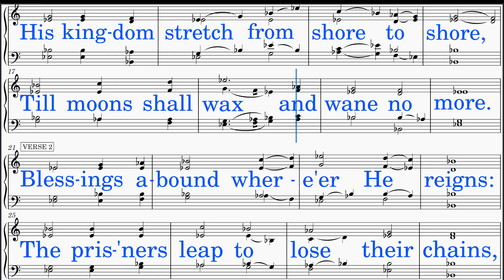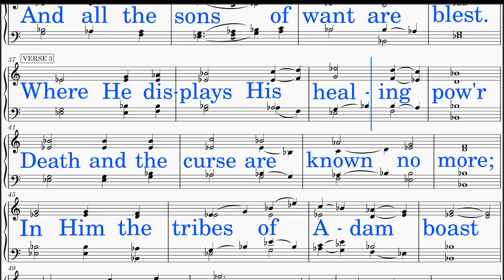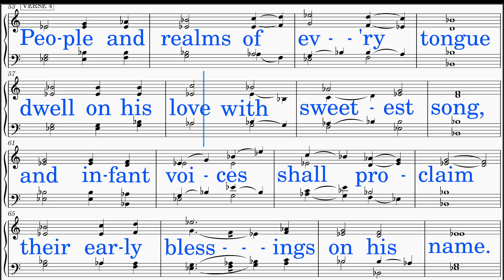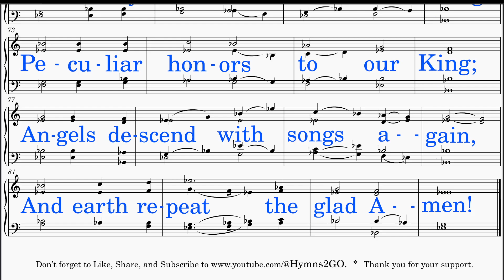Jesus Shall Reign (Hatton - Watts) [v2] Piano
*DISTINCT!*
SCORE: Scrolls smoothly with cursor.
LYRICS: Big letters in neat line breaks
HIGH NOTES: Unchanged
IDEAL USE: Sing-along (group or solo)
TEMPO: Adjusted
AUDIO: Optimal level
INSTRUMENT: Piano
VIDEO: HD-Recorded
SOURCE: Public Domain (Please see Copyright below.)

HYMN TITLE: Beneath The Cross Of Jesus
WORDS BY: Elizabeth C. Clephane
KEY: E-flat major (Same as source document)
KEY SIGNATURE: Intro staff shows true key while verse staves shows Open Key.
VERSION 2:
 In this 2nd rendition, we present the powerful and soul-stirring message of "Beneath The Cross of Jesus" with the word "unworthiness."
 This version beautifully conveys the deep sense of humility and recognition of our need for God's grace and redemption.
 Join us in reflecting on the profound message of this hymn and the universal theme of human unworthiness, which underscores our reliance on divine love and salvation.
 We invite you to listen and engage in meaningful reflection about the theological significance of "unworthiness" in the context of this cherished hymn.

INTRO: Added
INTERLUDE: None
LYRICS:
 Stanza 1:
  Beneath the cross of Jesus I fain would take my stand,
  The shadow of a mighty rock Within a weary land;
  A home within the wilderness, A rest upon the way,
 Stanza 2:
  Upon that cross of Jesus Mine eye at times can see
  The very dying form of One Who suffered there for me;
  And from my smitten heart, with tears, Two wonders I confess,--
  The wonders of His glorious love, And my unworthiness.
 Stanza 3:
  I take, O cross, thy shadow For my abiding place;
  I ask no other sunshine than The sunshine of His face;
  Content to let the world go by, To know no gain or loss,
  My sinful self my only shame, My glory all the cross.

*SCRIPTURE & THEMES:*
 This  is a hymn that reflects on the significance of the cross of Christ and the deep sense of solace and refuge found in His sacrifice.
 The following Bible verses emphasize the cross as a symbol of God's power and the refuge found in Christ's sacrifice.

 (1) 1 Corinthians 1:18 (KJV):  "For the preaching of the cross is to them that perish foolishness; but unto us which are saved it is the power of God."
   - Underscores the central role of the cross in Christian faith and the power of God associated with it.  It resonates with the hymn's focus on the cross of Jesus.

 (2) Psalm 46:1 (KJV):  "God is our refuge and strength, a very present help in trouble."
   - Emphasizes God as our refuge and source of strength.  It aligns with the hymn's theme of finding solace and refuge beneath the cross of Jesus.

 (3) Galatians 6:14 (KJV):  "But God forbid that I should glory, save in the cross of our Lord Jesus Christ, by whom the world is crucified unto me, and I unto the world."
   - Apostle Paul expresses his glory in the cross of Jesus and the transformative impact it has on believers.  It complements the hymn's reflection on the cross's significance.

 However, this video contains original content created by Hymns2Go, including unique arrangements, visual elements, and any additional creative elements.